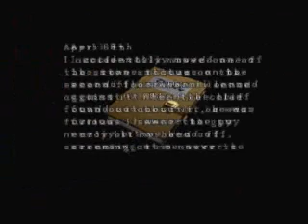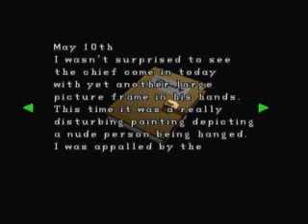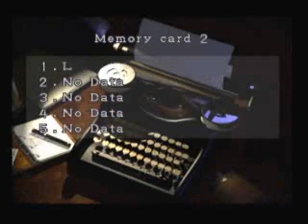Let's Play: Resident Evil 2 ( Part 5 Leon )